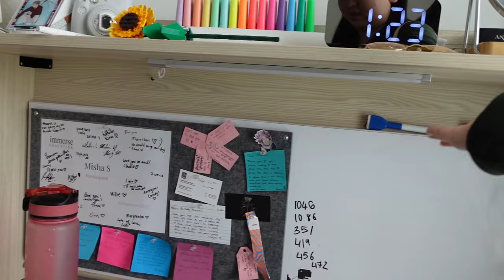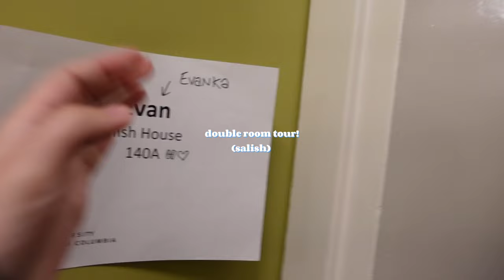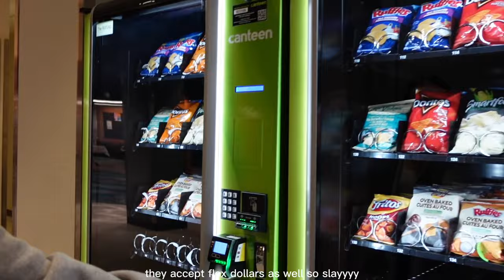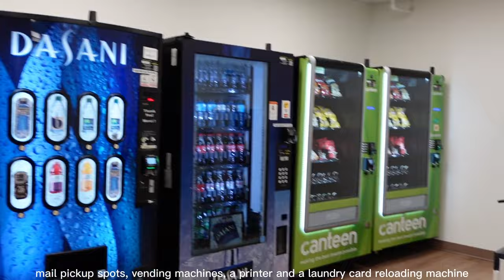UBC FIRST-YEAR DORM TOUR | orchard commons, totem park, place vanier// lounges & commonsblock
i again apologize for the shakiness/how fast-paced the video is, this is my first video so i still have lots to learn LOL

chapters:
00:00 introduction
00:21 orchard commons
02:49 totem park
08:09 place vanier